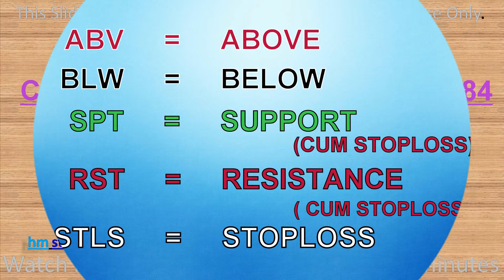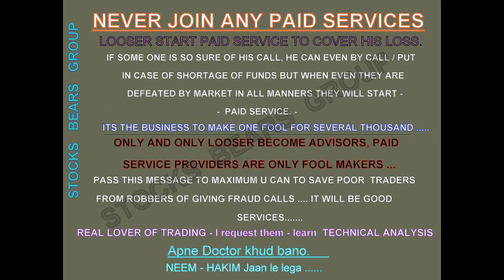Nifty | Bank Nifty | Stocks| Option Level For Tomorrow 14 Oct 2021